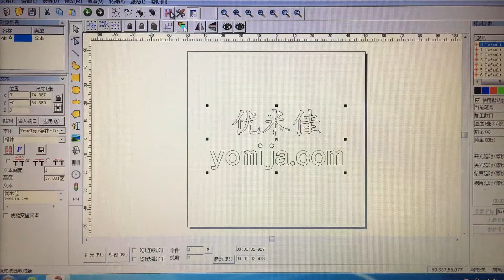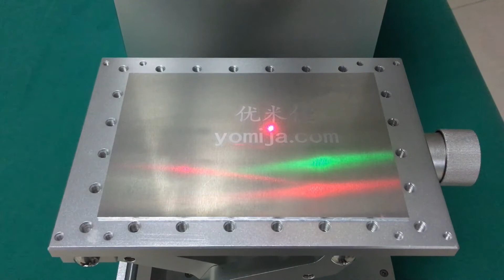Laser Marking Engraving Machine Equipment intelligent Competitive Laser Machine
Name: Olive Chen